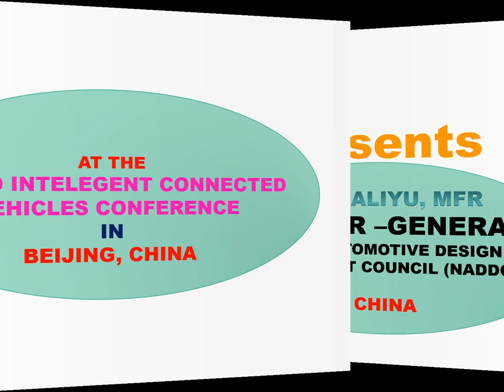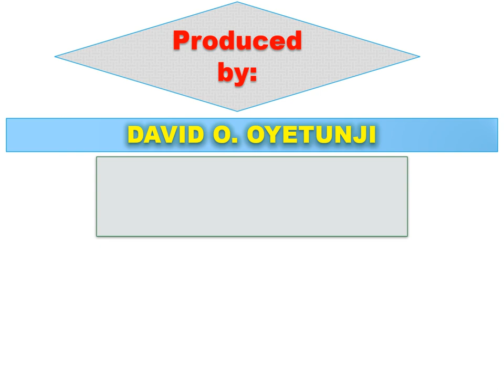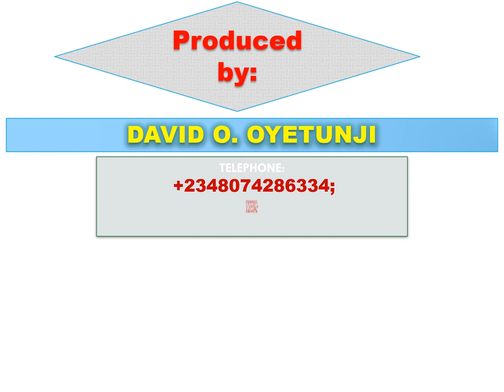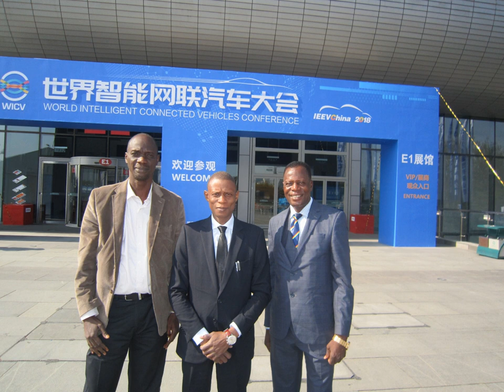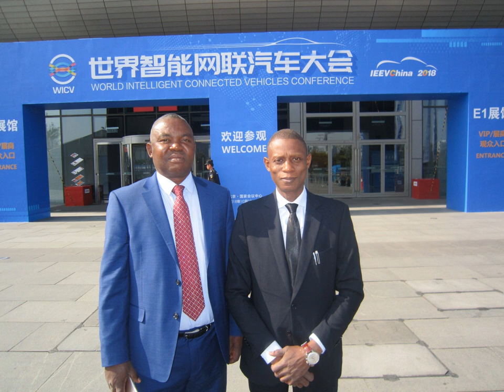NADDC DIRECTOR-GENERAL, JELANI ALIYU, MFR ON ELECTRIC VEHICLE PROJECT IN CHINA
NADDC DIRECTOR-GENERAL, JELANI ALIYU, MFR LED A DELEGATION OF THINK TANK TO BEIJING CHINA TO OPEN UP DISCUSSION ON HOW TO SET UP A PILOT SCHEME ON ELECTRIC VEHICLES IN NIGERIA